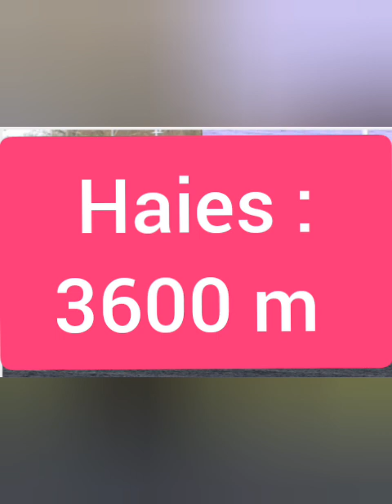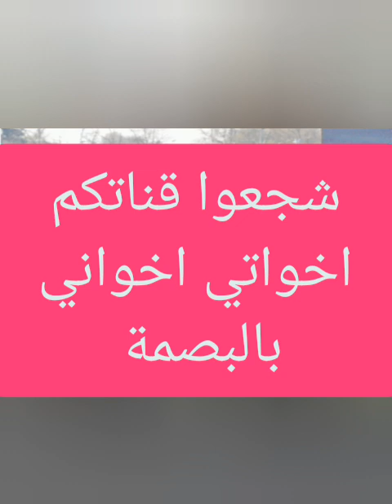pronostics quinté+ de la chaîne Fati Hassan turf- du: 27-07-2023 à clairefontaine.